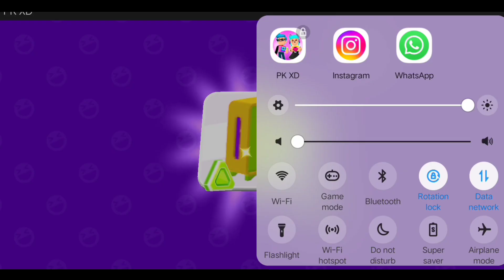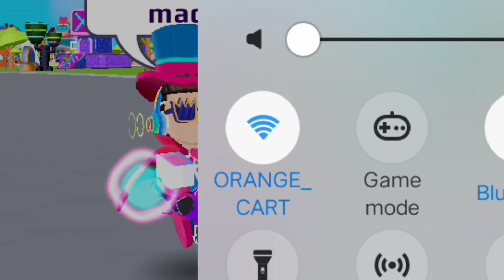PK XD CODE FOR EVENT PASS